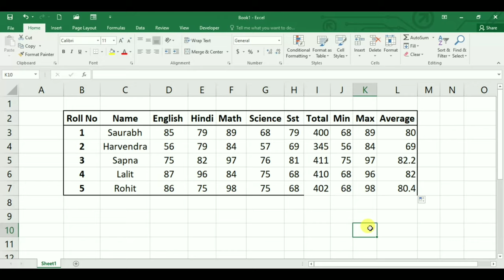Formula of Sum Average Min Max in Excel | How to use formula in Excel in Hindi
Hello Friends,
दोस्तों आज की इस video में सीखेगे  की कैसे हम Excel में Sum, Average, Min, Max को find कर सकते है |